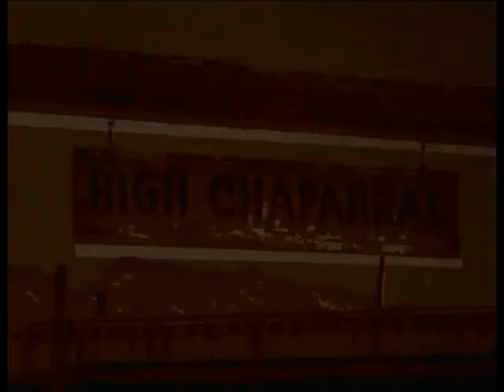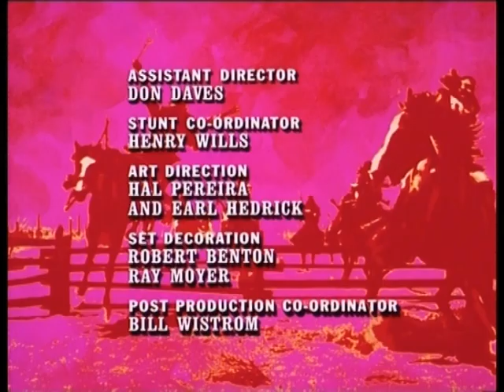High Chaparral (The High Chaparral) - (Vor- und Abspann) Folge 1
High Chaparral (The High Chaparral)
die Kult-Westernserie von 1967 bis 1971